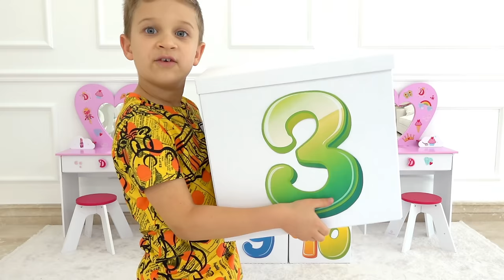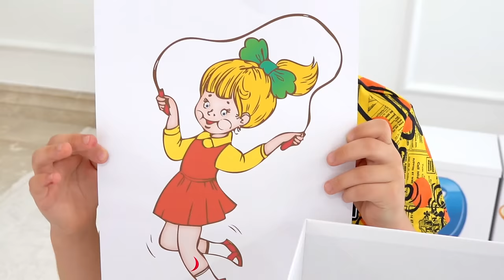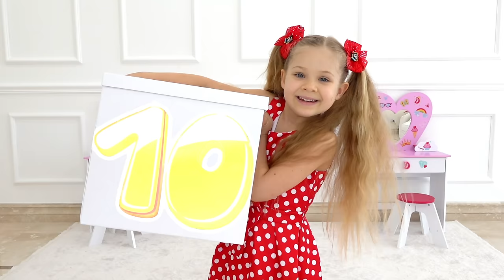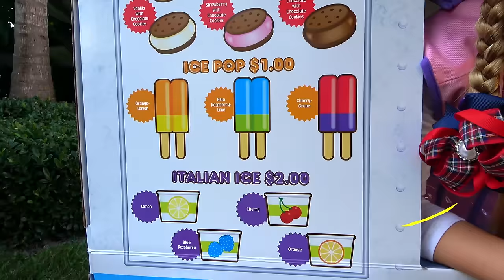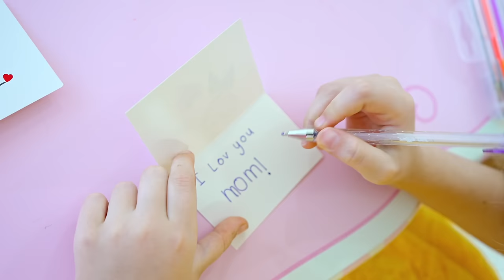Diana dan Roma Koleksi video bermanfaat untuk anak-anak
Diana dan Roma menghibur Oliver kecil, bermain Tantangan dengan angka, profesi, dan banyak lagi. Koleksi video bermanfaat untuk anak-anak